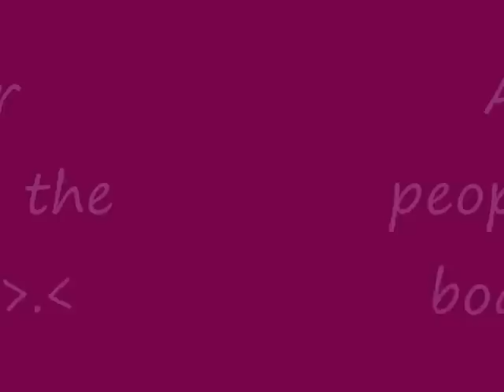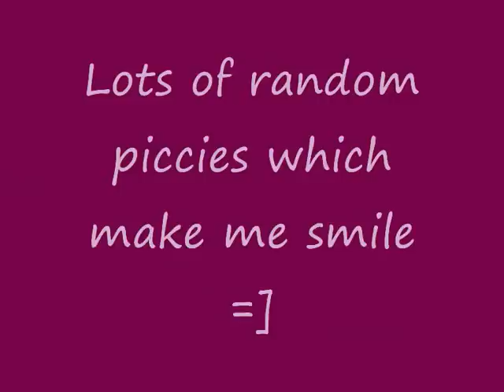Sailing weekend:D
sailing from lymington to yarmouth (isle of white )

This is just for friends.. so sorry its a bit random:D

sailing on my 42 foot yaucht .